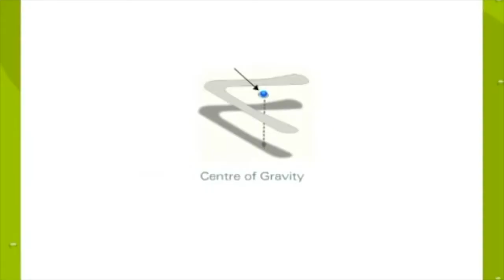Lose Yourself (DANK MEME)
Lose Yourself
Eminem
Look
If you had
One shot
Yo
He won't have it, he knows his whole back city's ropes
He's so stacked that he knows, when he goes back to his mobile home, that's when its
This opportunity comes once in a lifetime you better
The souls escaping, through this hole that its gaping
A normal life is borin', but super stardom's close to post mortem
His hoes don't want him no mo, he's cold product
Da da dumb da dumb da da
No more games, I'm a change what you call rage
But I kept rhymin' and stepwritin' the next cipher
Life for my family 'cause man, these God damn food stamps don't buy diapers
And it's getting even harder tryin' to feed and water my seed, plus
See dishonor caught up between bein' a father and a prima-donna
Baby mama drama screamin' on and too much
For me to want to say in one spot, another jam or not
Has gotten me to the point, I'm like a snail I've got
To formulate a plot fore I end up in jail or shot
Success is my only motherfuckin' option, failures not
Mom, I love you, but this trail has got to go, I cannot grow old in Salem's lot
Feet fail me not 'cause maybe the only opportunity that I got
Songwriters: Jeffrey Irwin Bass / Luis Edgardo Resto / Marshall B Mathers